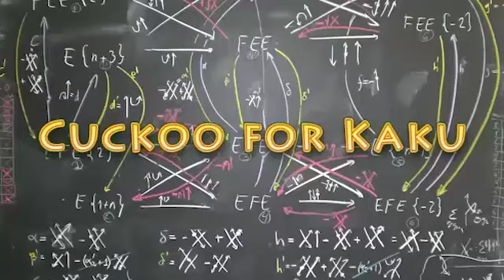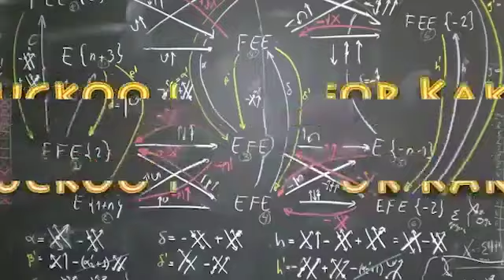Michio Kaku - One Day Yellowstone Will Devastate America